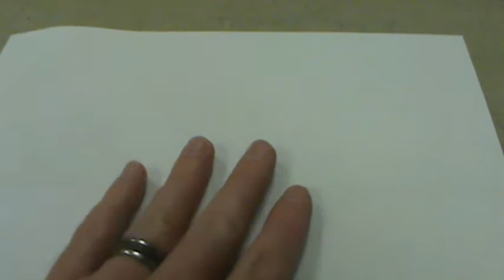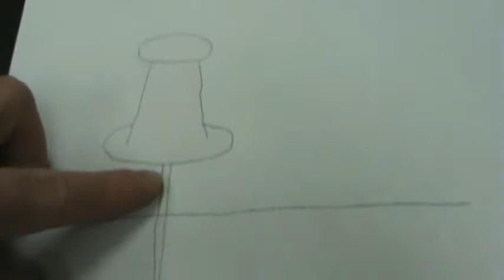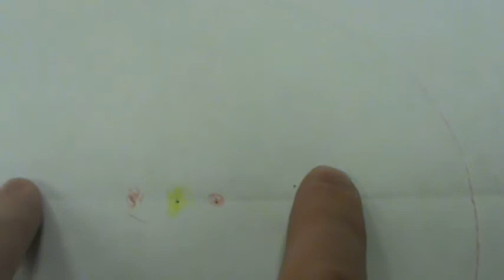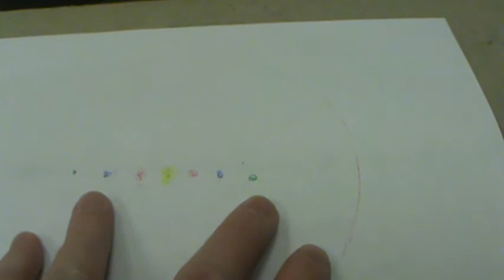Eccentricity Lab How To